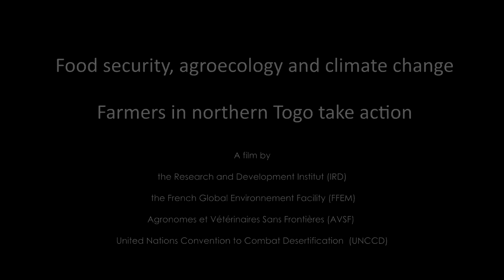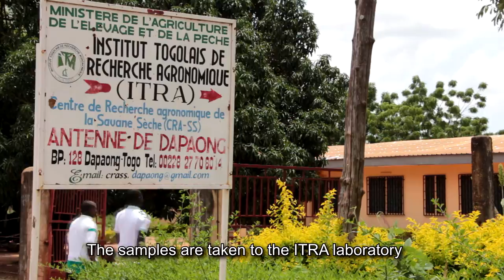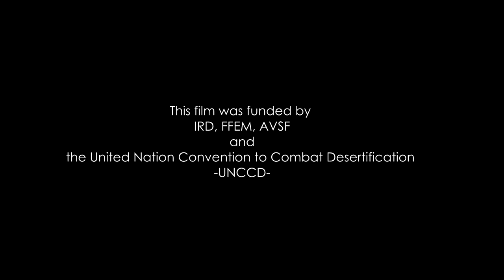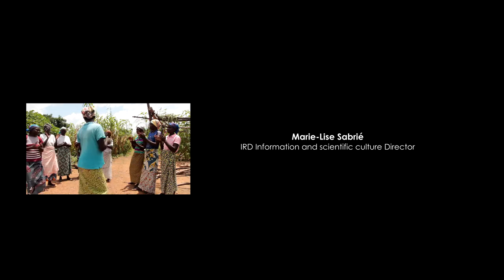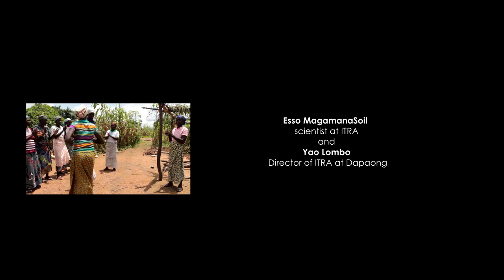Farmers in northern Togo take action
A film by the Research and Development Institut (IRD), the French Global Environment Facility (FFEM), Agronomes et Vétérinaires Sans Frontières (AVSF) and the United Nations Convention to Combat Desertification (UNCCD).

In Togo, non-government organizations, farmers and professional associations are joining forces to introduce new farming practices to combat climate change and maintain food security in rural areas. The French Global Environment Facility is funding a development project managed by the French charity, Agronomes et Vétérinaires Sans Frontières (AVSF), and RAFIA, a non-government organization which provides research facilities, support and training for self-development. The project brings together French and Togolese research institutes (IRD and ITRA) and farmers. This film shows the collaboration between research institutes, non-government organizations and the local population through life in a rural community and a farmers’ association.